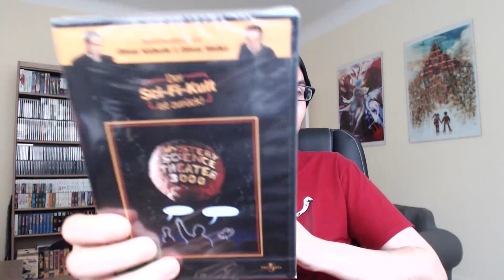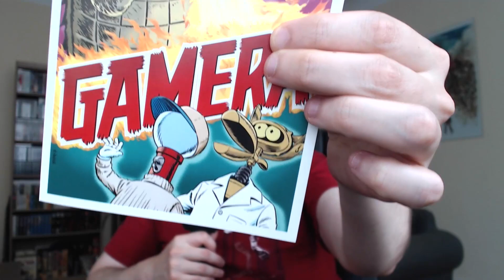MYSTERY SCIENCE THEATER 3000 ~ Gedankensprung #58 (Podcast)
Heute im Gedankensprung eine meiner Lieblings TV-Serien und Unterhaltungs-Konzepte: MST3K, oder lang ausgesprochen Mystery Science Theater 3000, hat dumme Witze als Audiokommentar Salonfähig gemacht.

MST3K 1jNHLuS